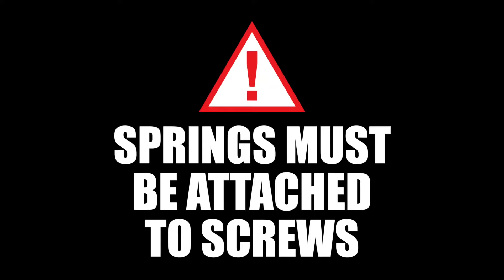Harry Potter Aragog Spider Animatronic with Lights and Sounds Instructional Setup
61068